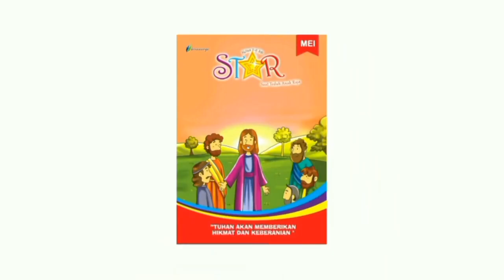Renungan Harian Anak Lilin Kecil 950